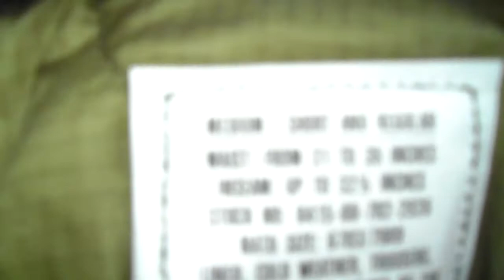field pants & liner